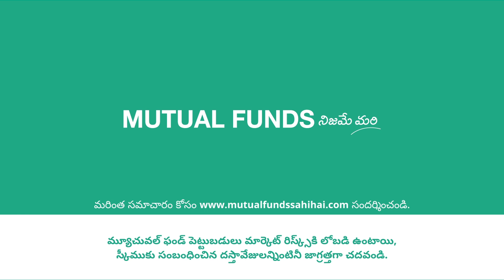మ్యూచువల్ ఫండ్స్‌లో పెట్టుబడి పెట్టడం ప్రారంభించడానికి సులభమైన మార్గం ఏమిటి?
What's the easiest way to get started with Mutual Fund investments